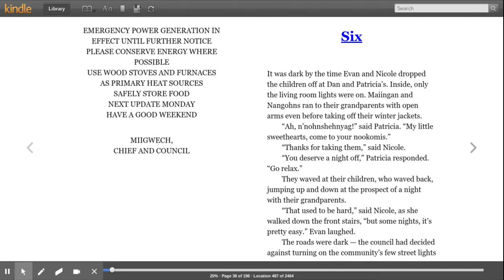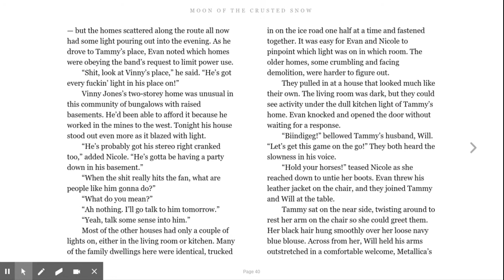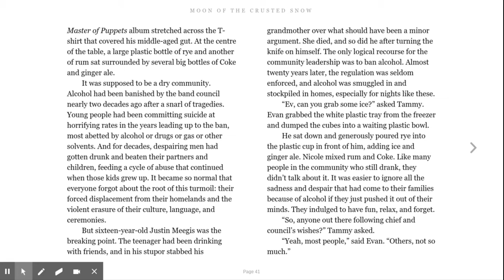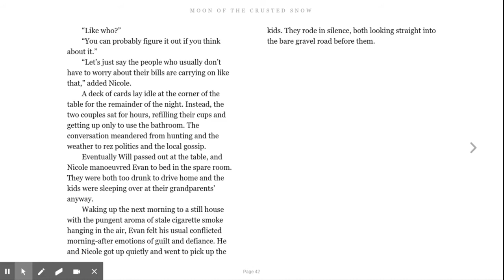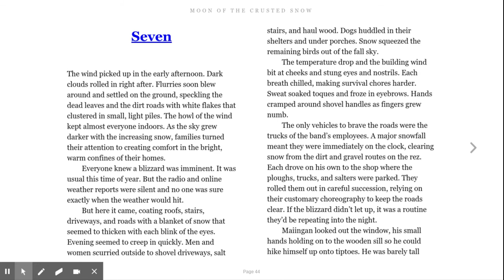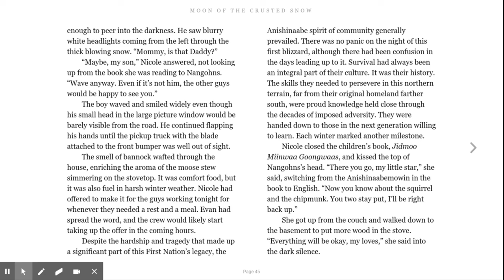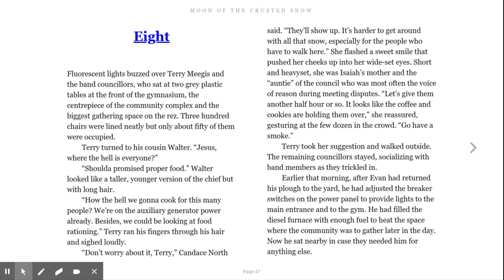Chapter 6 and 7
Moon of the Crusted Snow